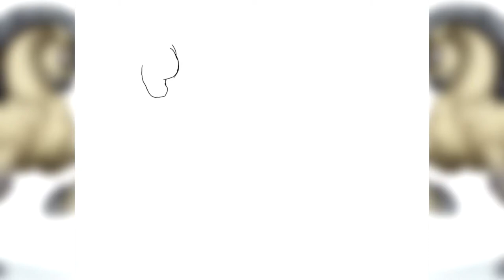Horse art [speedpaint]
Challenge
Time used: 8 hr